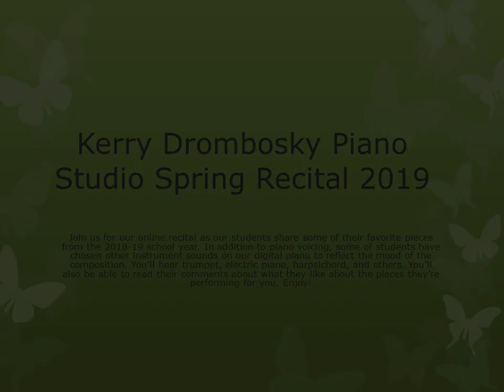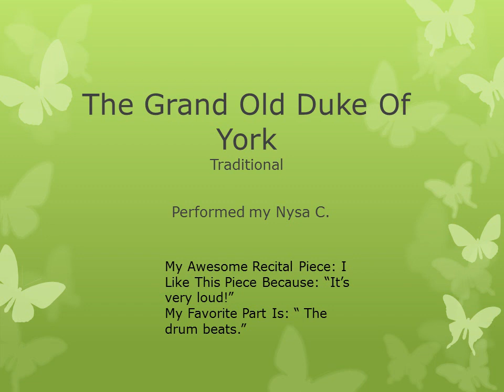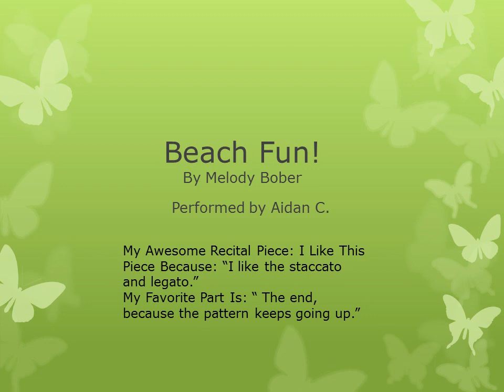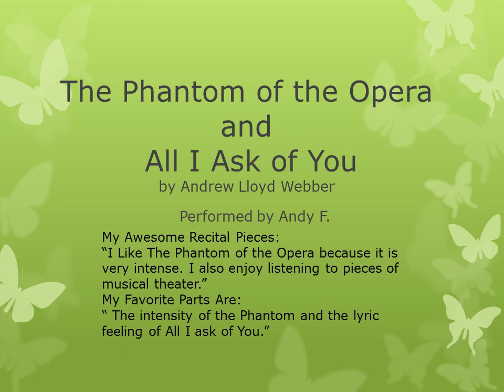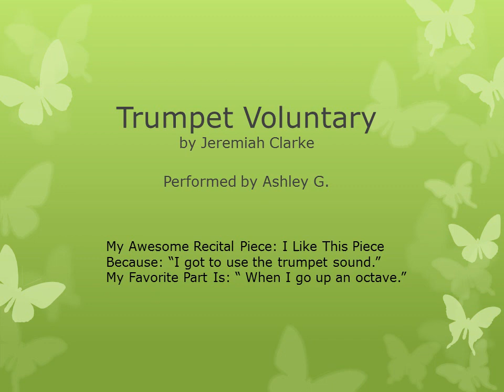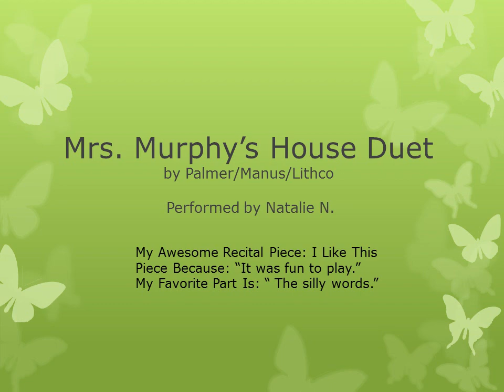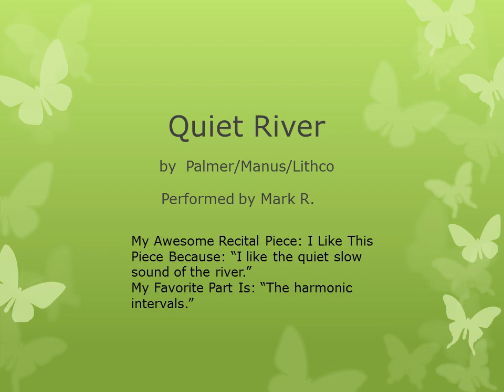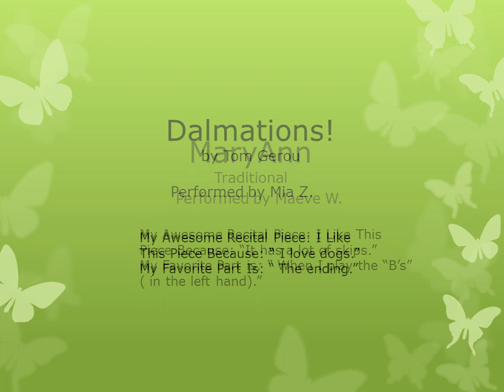Kerry Drombosky Piano Studio Spring Recital 2019